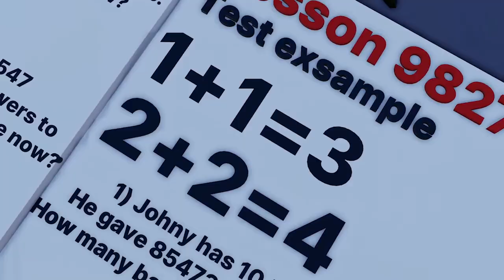School experience | Roblox Animation | Moon Animator